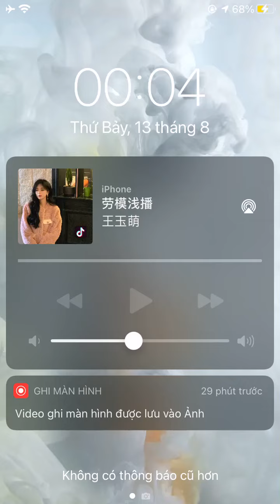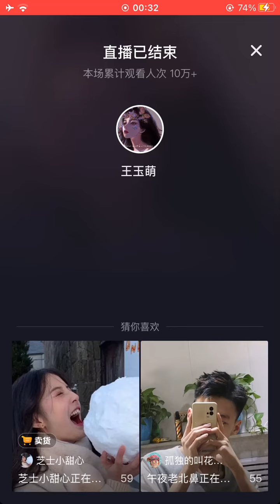王玉萌 - Vương Ngọc Manh ❤️ 13 Aug 2022 IMG 2400 Trim